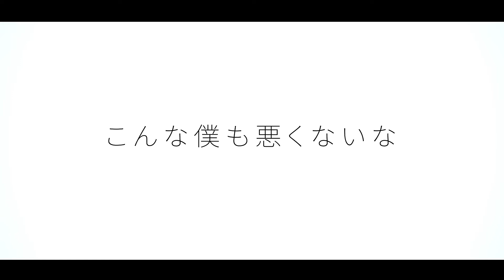僕が僕じゃないみたいだ / SixTONES - Cover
映画ライアー×ライアー主題歌より
SixTONES様の「僕が僕じゃないみたいだ」を歌わせていただきました。
歌ってみたでピアノアレンジをお借りするのは初めてで緊張しました..

”君といる時間の自分が好きなんだ”

※ この作品にはアレンジが含まれますので 苦手な方はブラウザバックをお願いいたします。

Song by Arise